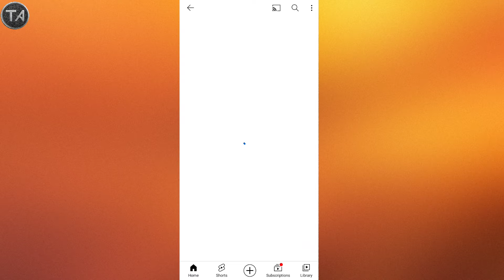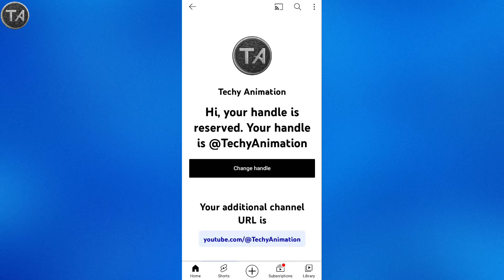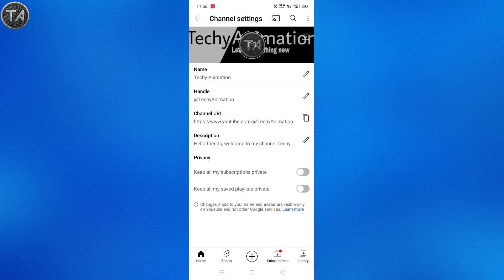How To Set Youtube Handle | Youtube Channel Handle Kaise Banaye | Youtube Handle Update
Quarries:-
1. handle
2. handle youtube
3. how to choose youtube handle
4. how to make youtube handle
5. how to set youtube handle
6. set handle
7. youtube handle
8. youtube handle kaise banaye
9. youtube handle kya hota hai
10. youtube handle update
11. youtube handles

NCS